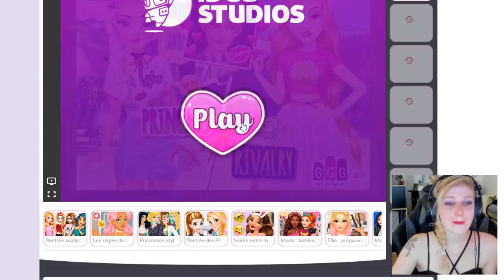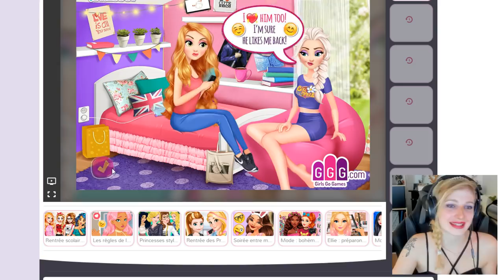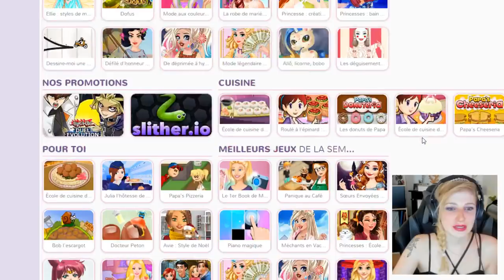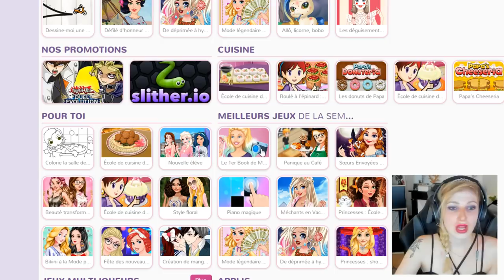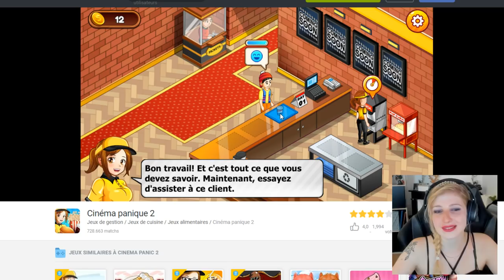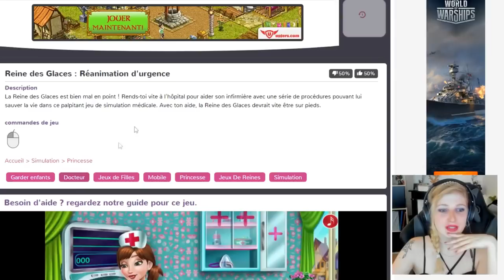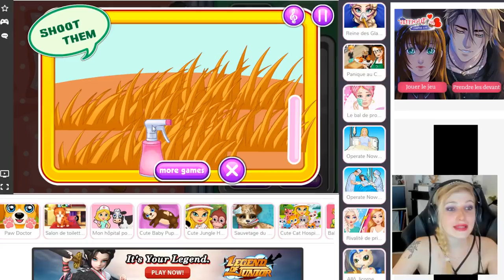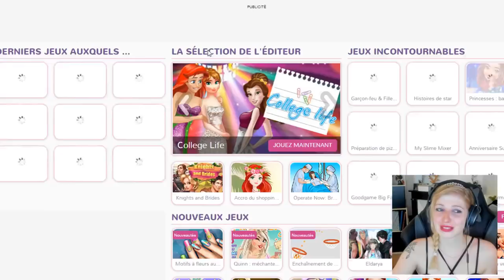JEUX DE FILLE ? OUI OU NON